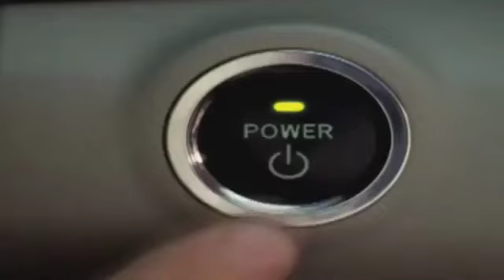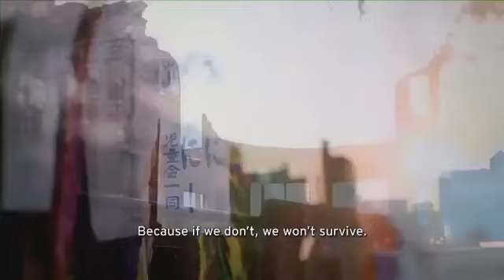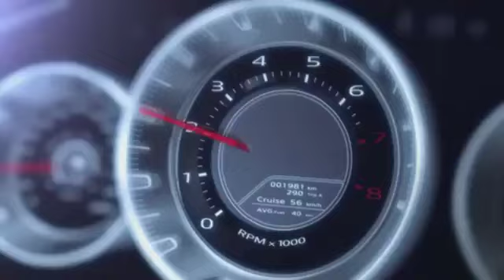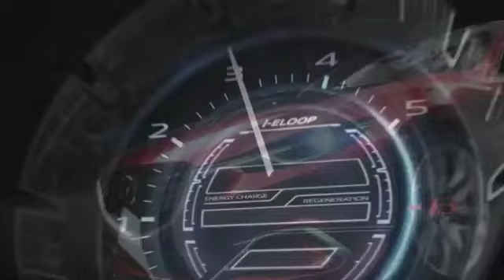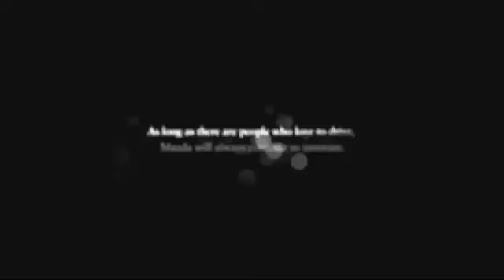Mazda Manifesto Loop of brand videos